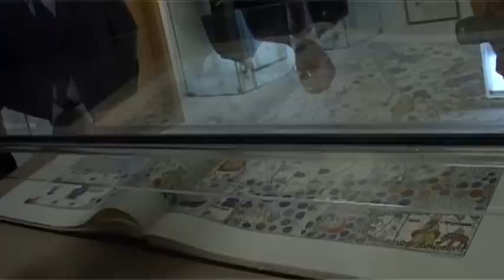Inauguração da Biblioteca Adriano Moreira